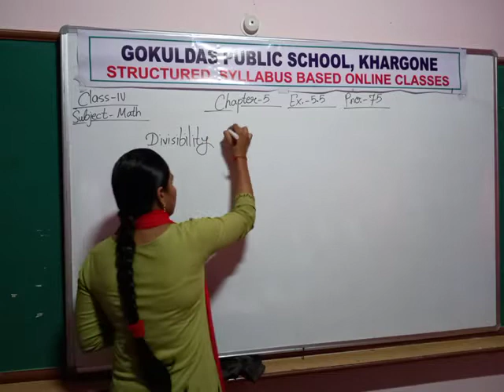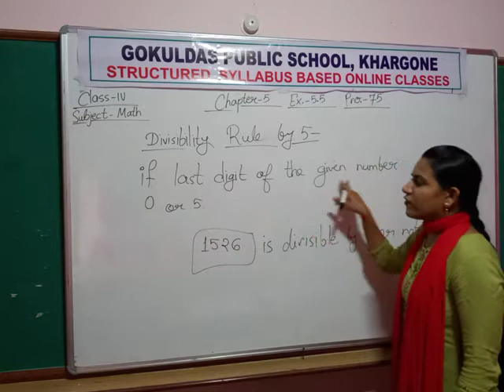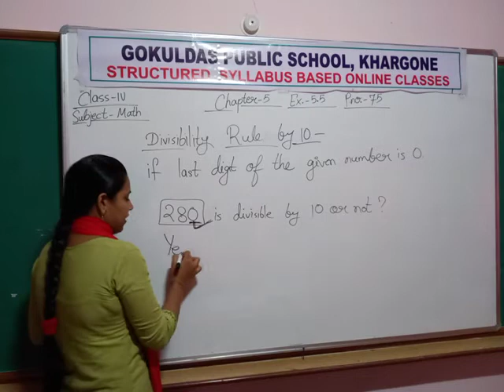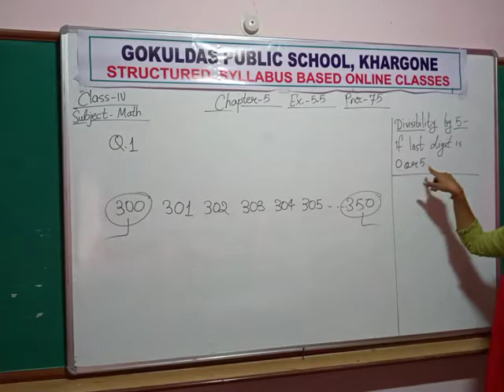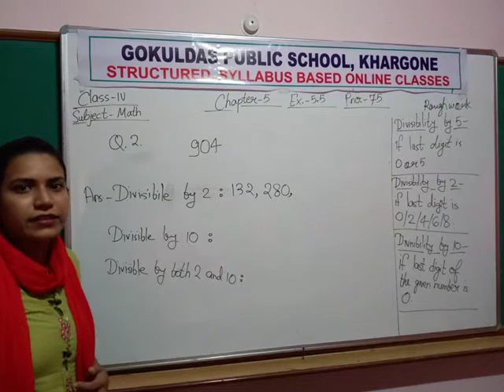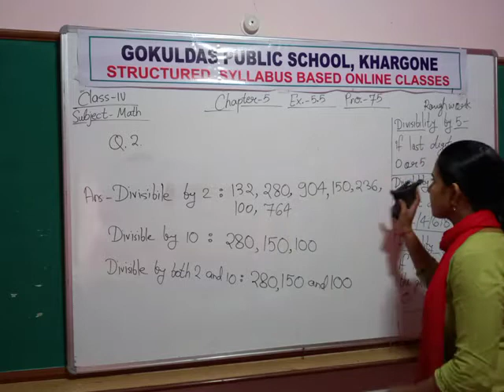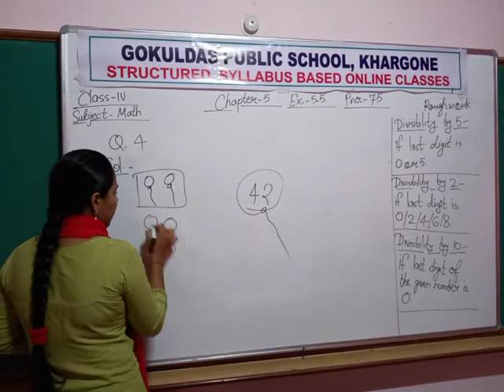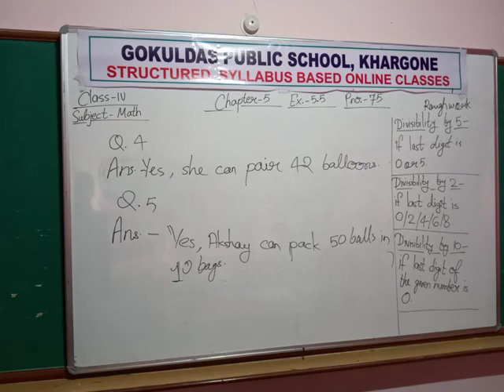Class 4 (Math) Exercise 5.5 (RD 23-09-2020)